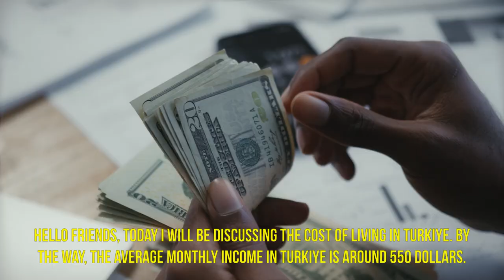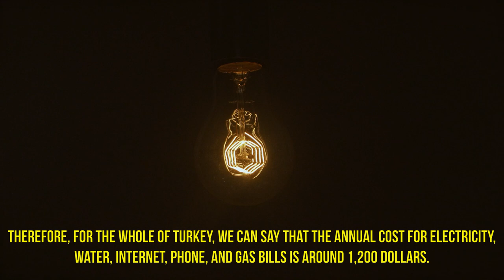Cost of Living in Istanbul in 2023 - Salaries, Rent, Utilities, Grocery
Cost of Living in Istanbul in 2022 (Salaries, Rent, Utilities, Grocery) MONTHLY EXPENSES
For the past years, Turkiye has been chosen as one of the favorite spots, especially for digital nomads, usually, they pick Istanbul or in general Turkey as a base to move around and make money at the same time.